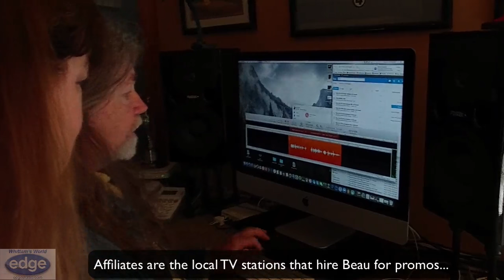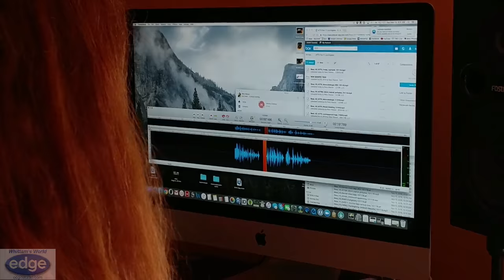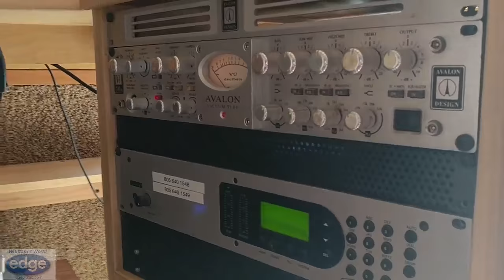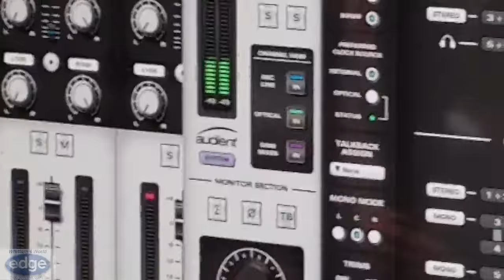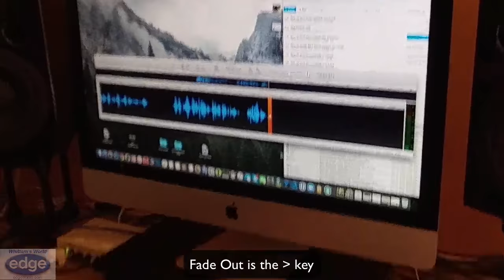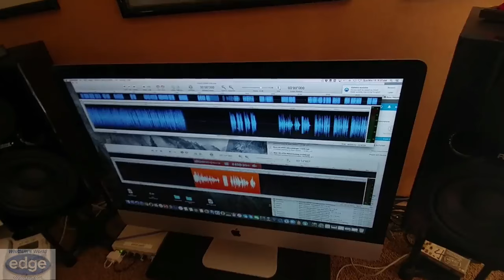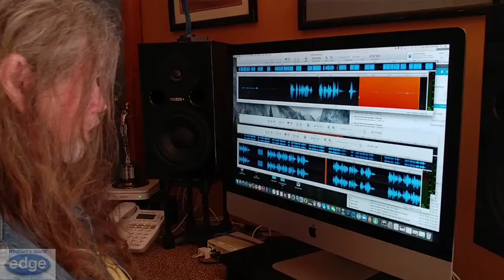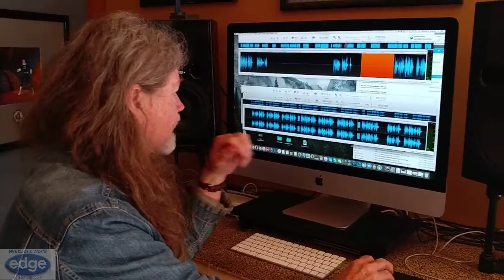Edge Studio's Whittam's World - Episode 91 "Beau Weaver and TwistedWave"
Watch how Beau Weaver works his magic from his amazing home studio using his favorite DAW TwistedWave.
Special Guest:  Maxine Dunn.
Other tools used in his daily work:
Sennheiser MKH416 with Enhanced Audio M600 mount
John Hardy M1 preamp
Audient iD22 USB interface
iMac 5k
Telos Zephyr Xstream